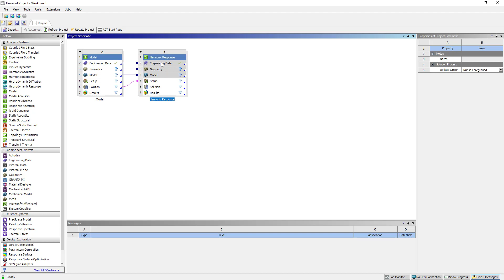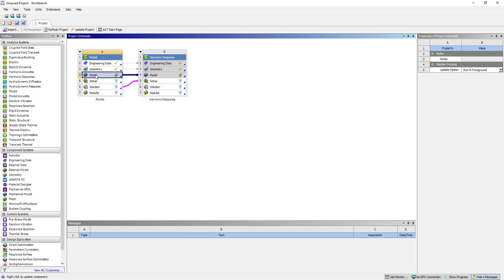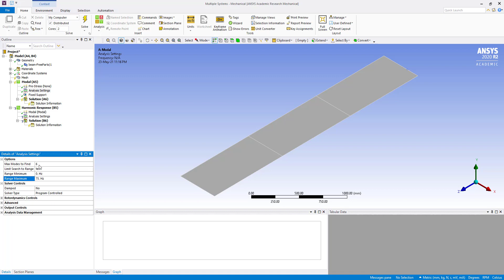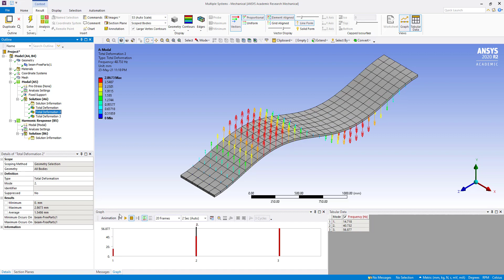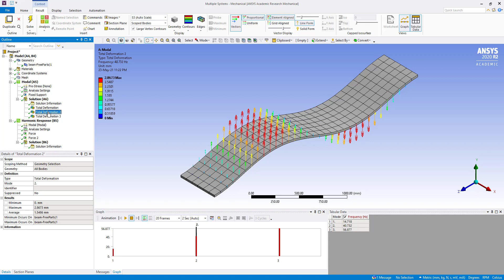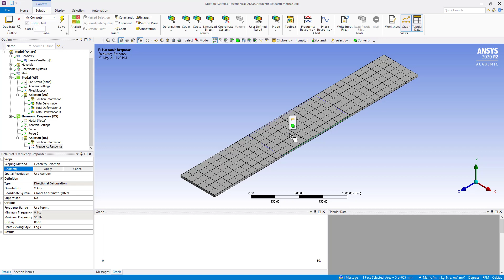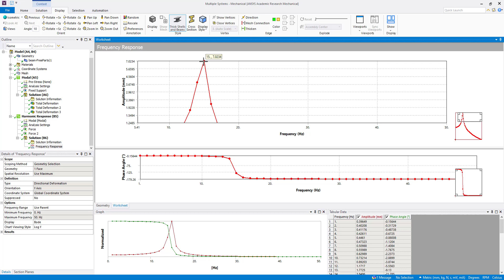Tutorial 6.1 Mode-Superposition Harmonic Analysis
This playlist focuses on the different types of ANSYS Linear & Nonlinear Dynamic Analysis. I have taken references from the Ansys learning hub tutorials.